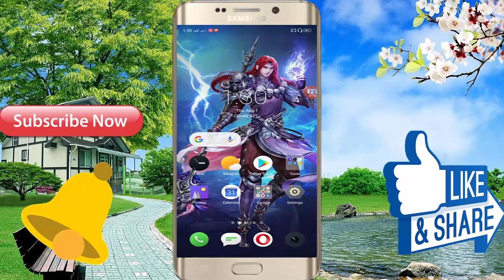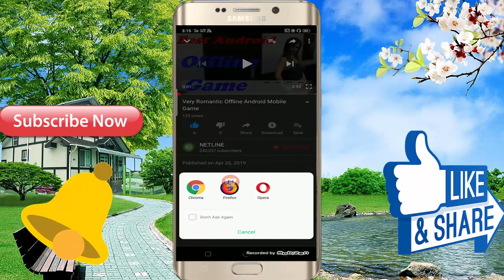Is Game Ko Ekbar Dekhiye \\ Lovely Android Mobile 3D Offline Game